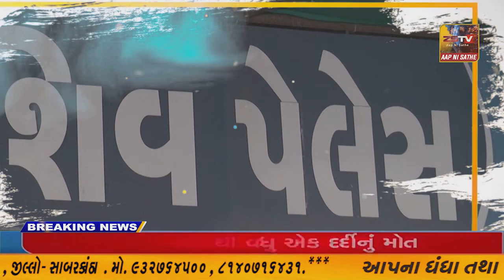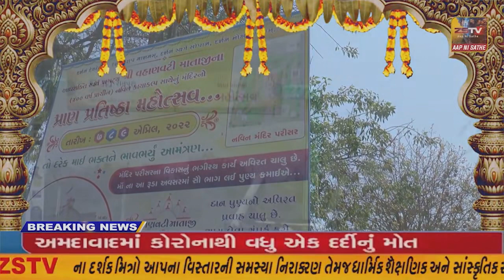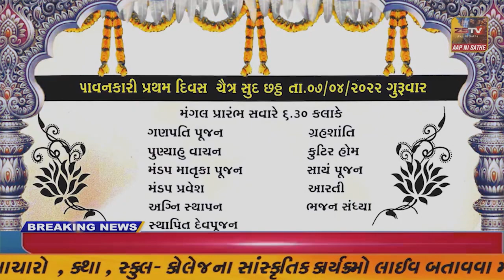હિંમતનગરમાં ભાજપના ગુજરાત પ્રદેશ અધ્યક્ષની ઉપસ્તિીમાં ત્રણ કાર્યક્રમ યોજાયા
હિંમતનગરમાં ભાજપના ગુજરાત પ્રદેશ અધ્યક્ષની ઉપસ્તિીમાં ત્રણ કાર્યક્રમ યોજાયા//ZSTVNEWS//